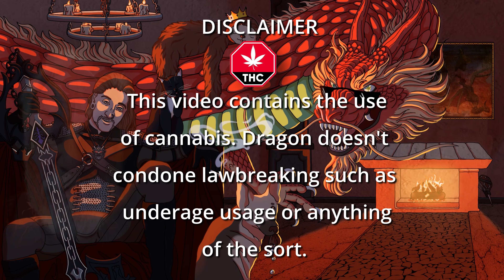I got baked and watched GRINN || Hold the Knife || GreatStonedReactions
GRINN has become one of my FAVORITE new bands, and hold the knife is par for the course on the journey through their music! Hold the KNife was a BANGER and still stayed true to their sound! Grinn is AMAZING and continuing to drop HEAT!

Huge props to my DRAGON'S DEN CLUB MEMBERS! If you wanna support me and my channel, consider signing up to be in the club! You'll get to see my videos as soon as they get posted and lots of other fun perks!

Thank you so much for taking the time to spend with me today, and I hope you enjoyed your stay! :)

Warm Regards,

Dragon